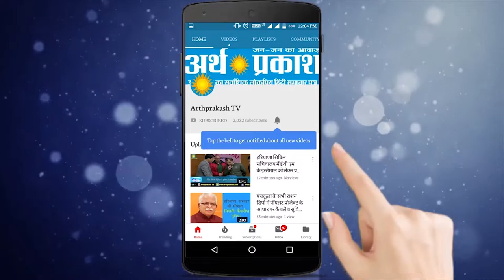Chandigarh : Kabir Singh l Shahid Kapoor Gossip & Masti with Reporters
देश भर के सिनेमा घरों 21 जून को उड़ता पंजाब की कामयाबी के बाद एक बार फिर शाहिद कपूर बड़े पर्दे पर फिल्म कबीर सिंह में लीड रोले में नज़र आने वाले हैं इस फिल्म में शहीद कपूर के साथ अभिनेत्री कायरा अडवाणी नज़र आएँगी साथ में फिल्म में सुरेश ओबरॉय और अर्जन बाजवा भी दिखेंगे, आपको बता फिल्म के प्रमोशन के लिए शहीद कपूर और कायरा अडवाणी जब सिटी ब्यूटीफुल पहुंचे तो प्रेस वार्ता के दौरान सभी पत्रकारों के साथ खूब गॉसिप और मस्ती की